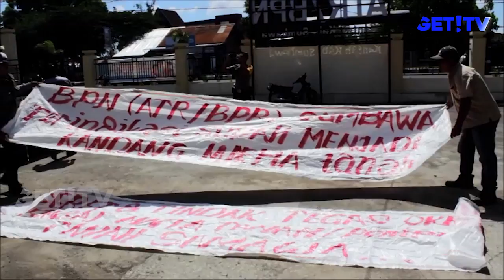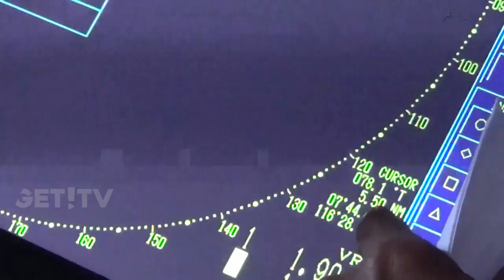GET! NEWS | 11 MEI 2018 | GET! TV